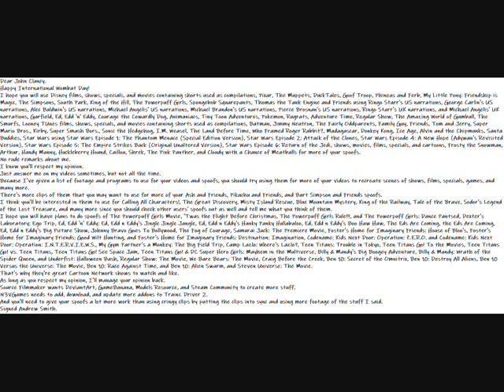My Happy International Wombat Day Message Video To John Clancy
Dear John Clancy.
Happy International Wombat Day!
I hope you will use Disney films, shows, specials, and movies containing shorts used as compilations, Pixar, The Muppets, DuckTales, Goof Troop, Phineas and Ferb, My Little Pony: Friendship is Magic, The Simpsons, South Park, King of the Hill, The Powerpuff Girls, Spongebob Squarepants, Thomas the Tank Engine and Friends using Ringo Starr's US narrations, George Carlin's US narrations, Alec Baldwin's US narrations, Michael Angelis' US narrations, Michael Brandon's US narrations, Pierce Brosnan's US narrations, Ringo Starr's UK narrations, and Michael Angelis' UK narrations, Garfield, Ed, Edd 'n' Eddy, Courage the Cowardly Dog, Animaniacs, Tiny Toon Adventures, Pokemon, Rugrats, Adventure Time, Regular Show, The Amazing World of Gumball, The Smurfs, Looney TUnes films, shows, specials, and movies containing shorts used as compilations, Batman, Jimmy Neutron, The Fairly Oddparents, Family Guy, Friends, Tom and Jerry, Super Mario Bros., Kirby, Super Smash Bors., Sonic the Hedgehog, I.M. Weasel, The Land Before Time, Who Framed Roger Rabbit?, Madagascar, Donkey Kong, Ice Age, Alvin and the Chipmunks, Santa Buddies, Star Wars using Star Wars Episode 1: The Phantom Menace (Special Edition Version), Star Wars Episode 2: Attack of the Clones, Star Wars Episode 4: A New Hope (Adywan's Revisited Version), Star Wars Episode 5: The Empire Strikes Back (Original Unaltered Version), Star Wars Episode 6: Return of the Jedi, shows, movies, films, specials, and cartoons, Frosty the Snowman, Arthur, Handy Manny, Huckleberry Hound, Caillou, Shrek, The Pink Panther, and Cloudy with a Chance of Meatballs for more of your spoofs.
I know you'll respect my opinion.
Just answer me on my videos sometimes, but not all the time.
Because I've given a list of footage and programs to use for your videos and spoofs, you should try using them for more of your videos to recreate scenes of shows, films, specials, games, and many more.
There's more clips of them that you may want to use for more of your Ash and Friends, Pikachu and Friends, and Bart Simpson and Friends spoofs.
I think you'll be interested in them to use for Calling All Characters!, The Great Discovery, Misty Island Rescue, Blue Mountain Mystery, King of the Railway, Tale of the Brave, Sodor's Legend of the Lost Treasure, and many more since you should check other users' spoofs out as well and tell me what you think of them.
I hope you will have plans to do spoofs of The Powerpuff Girls Movie, 'Twas the Flight Before Christmas, The Powerpuff Girls Rule!!!, and The Powerpuff Girls: Dance Pantsed, Dexter's Laboratory: Ego Trip, Ed, Edd 'n' Eddy: Ed, Edd n Eddy's Jingle Jingle Jangle, Ed, Edd n Eddy's Hanky Panky Hullabaloo, Ed, Edd n Eddy's Boo Haw Haw, The Eds Are Coming, the Eds Are Coming, Ed, Edd n Eddy's Big Picture Show, Johnny Bravo Goes To Bollywood, The Fog of Courage, Samurai Jack: The Premiere Movie, Foster's Home for Imaginary Friends: House of Bloo's, Foster's Home for Imaginary Friends: Good Wilt Hunting, and Foster's Home for Imaginary Friends: Destination: Imagination, Codename: Kids Next Door: Operation: Z.E.R.O. and Codename: Kids Next Door: Operation: I.N.T.E.R.V.I.E.W.S., My Gym Partner's a Monkey: The Big Field Trip, Camp Lazlo: Where's Lazlo?, Teen Titans: Trouble in Tokyo, Teen Titans Go! To the Movies, Teen Titans Go! vs. Teen Titans, Teen Titans Go! See Space Jam, Teen Titans Go! & DC Super Hero Girls: Mayhem in the Multiverse, Billy & Mandy's Big Boogey Adventure, Billy & Mandy: Wrath of the Spider Queen, and Underfist: Halloween Bash, Regular Show: The Movie, We Bare Bears: The Movie, Craig Before the Creek, Ben 10: Secret of the Omnitrix, Ben 10: Destroy All Aliens, Ben 10 Versus the Universe: The Movie, Ben 10: Race Against Time, and Ben 10: Alien Swarm, and Steven Universe: The Movie.
That's why they're great Cartoon Network shows to watch and like.
As long as you respect my opinion, I'll manage your opinion back.
Source Filmmaker wants DeviantArt, GameBanana, Models Resource, and Steam Community to create more stuff.
N3VGames needs to add, download, and update more addons to Trainz Driver 2.
And you'll need to give your spoofs a lot more work than using cringy clips by putting the clips into sync and using more footage of the stuff I said.